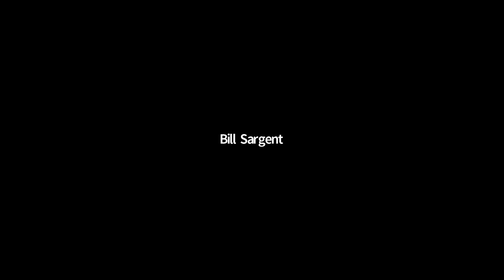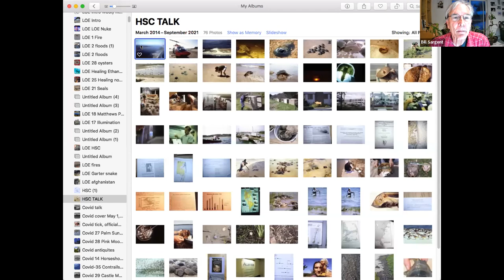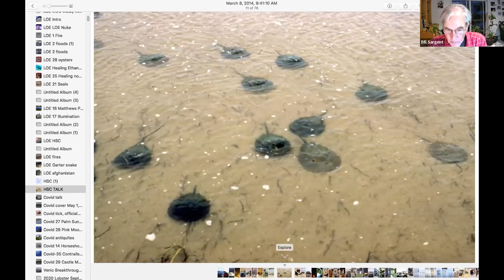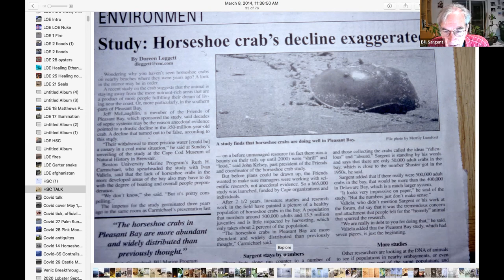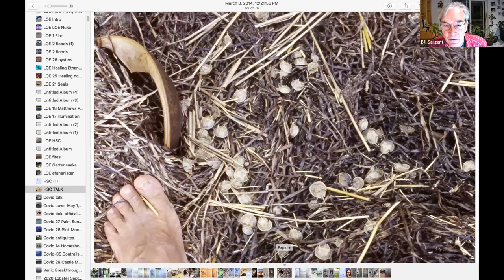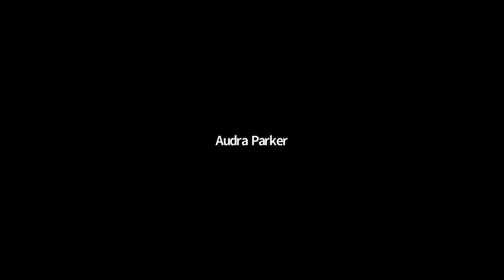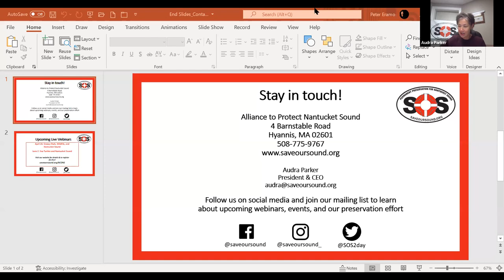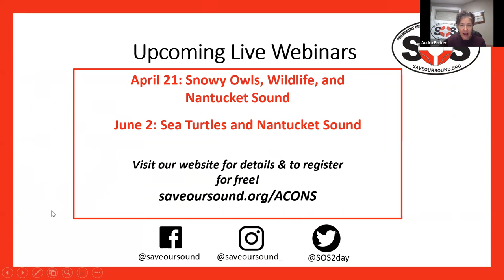Exploring Horseshoe Crabs of Nantucket Sound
This live webinar was recorded on March 10, 2022. It is part of the Alliance to Protect Nantucket Sound's "A Celebration of Nantucket Sound" (ACONS) educational series celebrating the Sound's rich environment, history, culture, and positive economic impact to the Cape & Islands.

Our guest speaker for this episode is Bill Sargent. Bill is a former consultant for the NOVA science television series and author of 27 books about science and the environment, including "Crab Wars: A Tale of Horseshoe Crabs, Covid, and Human Health." Bill studied plankton at the Woods Hole Oceanographic Institution and was the first director of the National Aquarium in Baltimore. He has taught science writing at Harvard University and worked on the status of horseshoe crabs in Pleasant Bay.

For this webinar, Bill presented on the wonders of the horseshoe crab in Pleasant Bay and in the Nantucket Sound area.

For more information on our ACONS series, Learn more about the Alliance to Protect Nantucket Sound and its preservation efforts